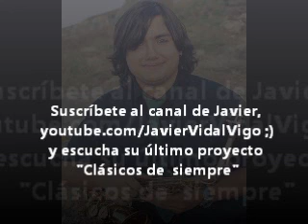JAVIER VIDAL - Saludando & Agradeciendo a Codigo Fama EXCLUSIVO'